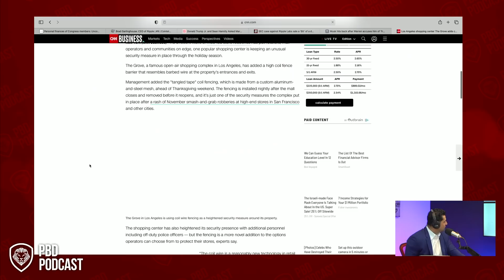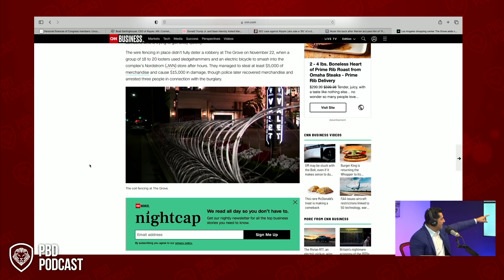Reaction to The Grove in Los Angeles Setting up Barbed Wire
Patrick Bet-David Podcast Episode 108. In this short clip, they discuss San Francisco putting up barbed wire fences to prevent looters.